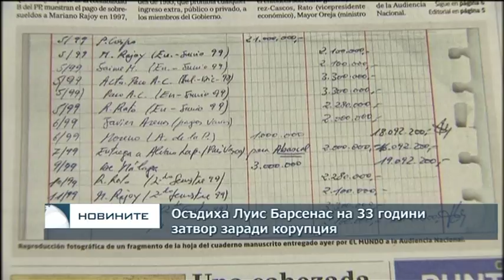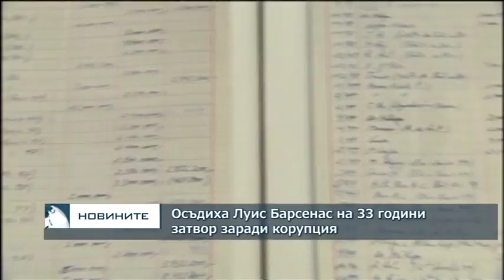Осъдиха Луис Бáрсенас на 33-години затвор заради корупция